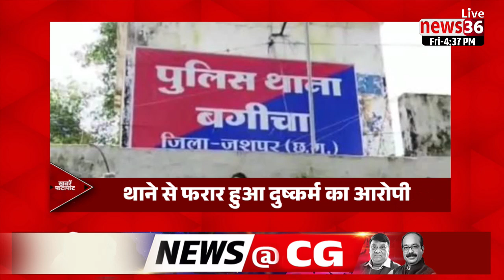𝗙𝗮𝘁𝗮𝗳𝗮𝘁 𝗡𝗲𝘄𝘀 ।। छत्तीसगढ़ की दिनभर की हर छोटी बड़ी खबरे ।। 22 दिसंबर 2023